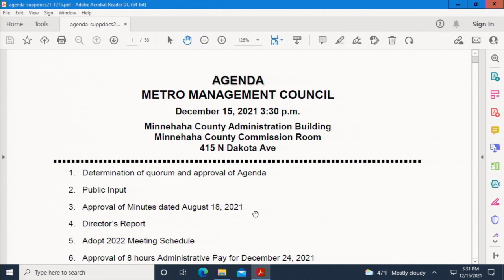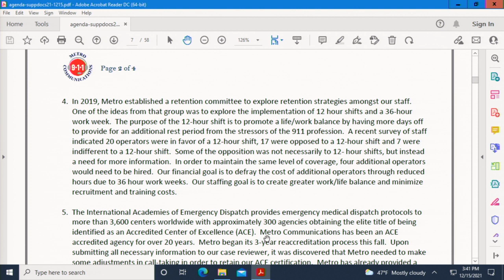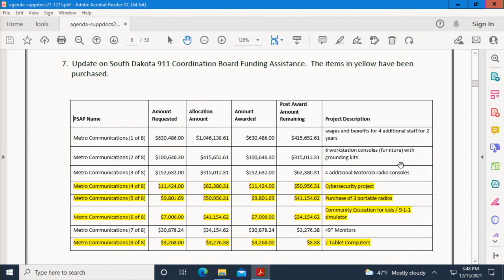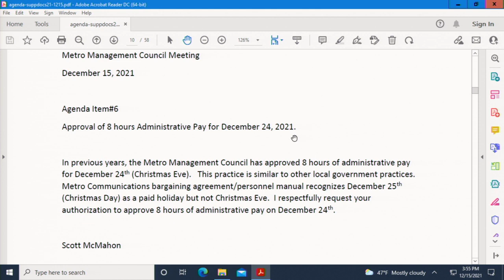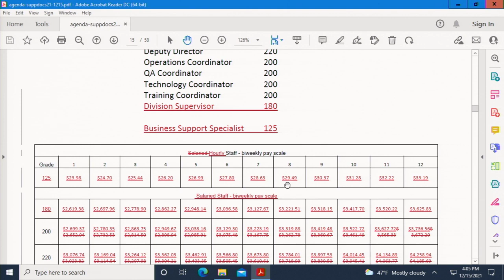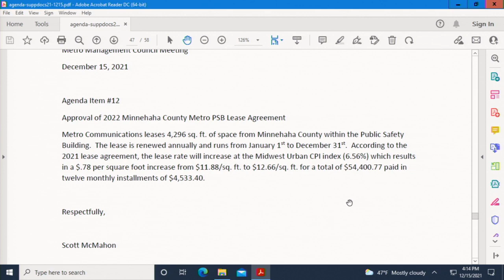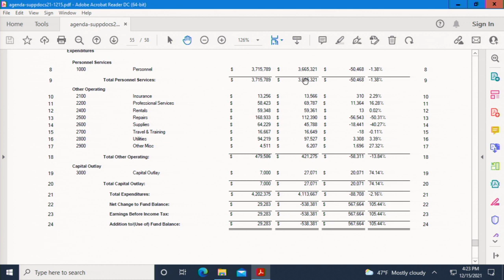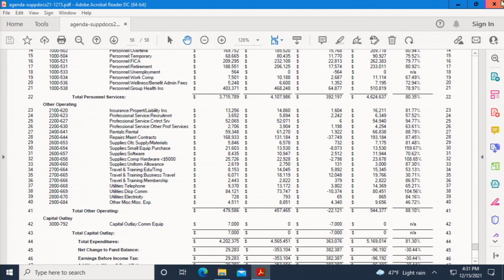2021-12-15 Metro Management Council Meeting December 15th, 2021